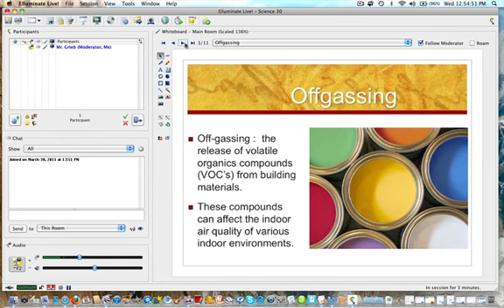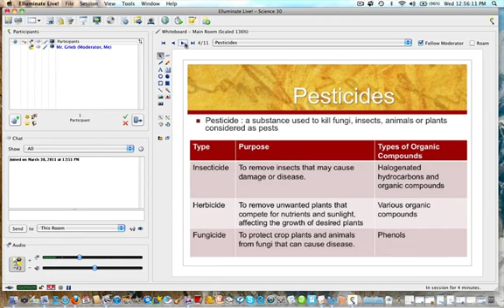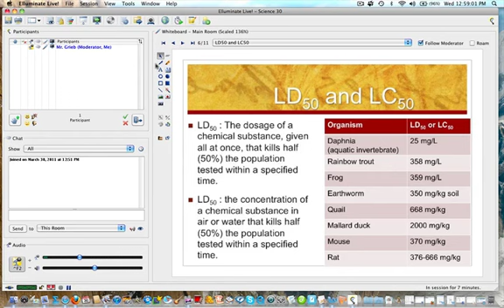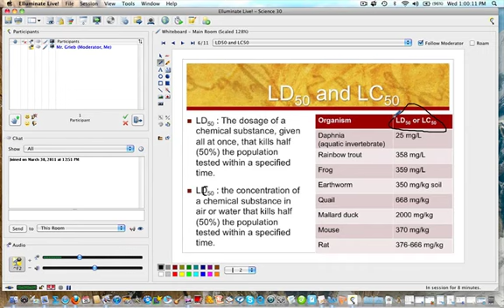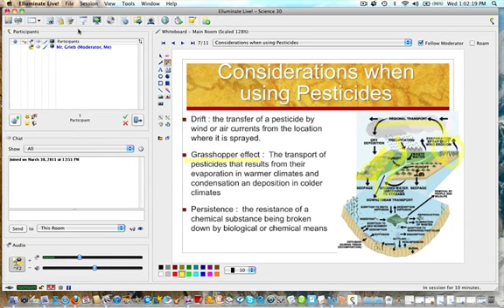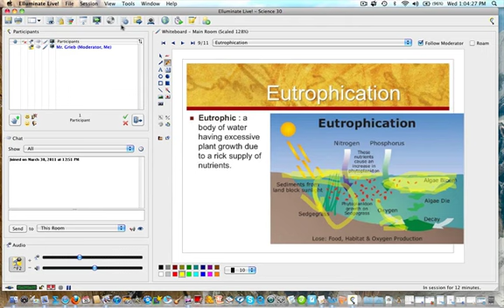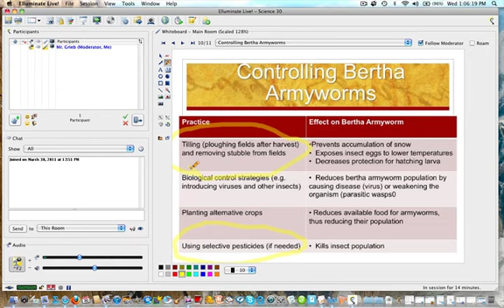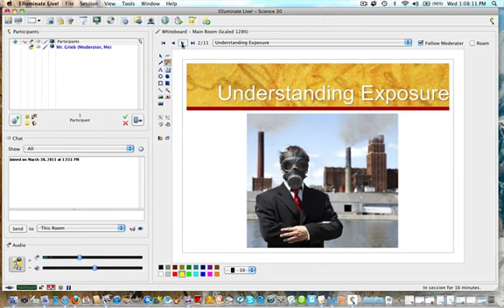sci30 2 4 3